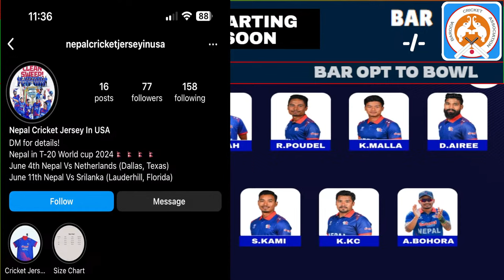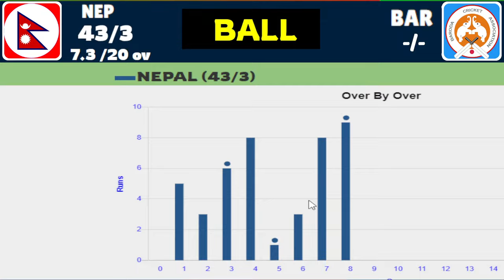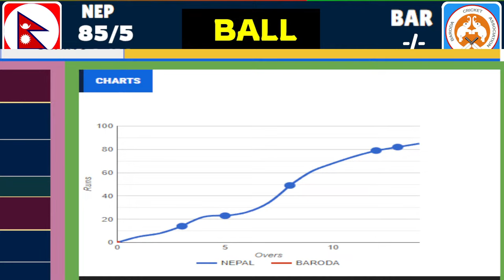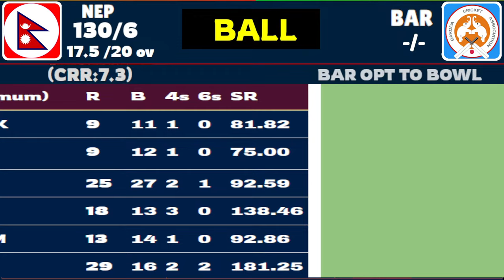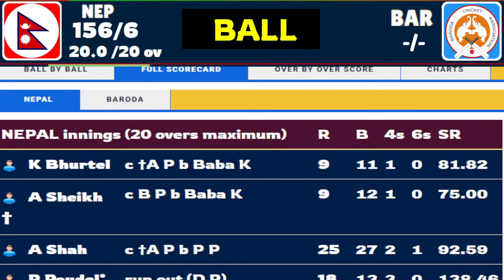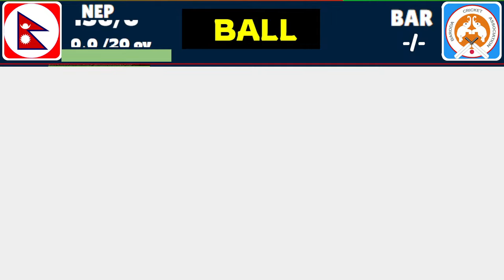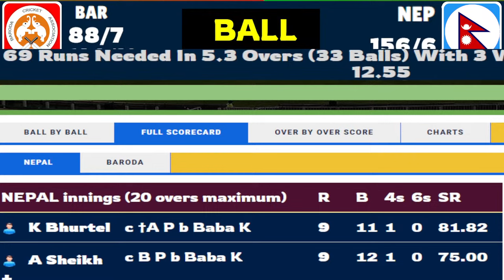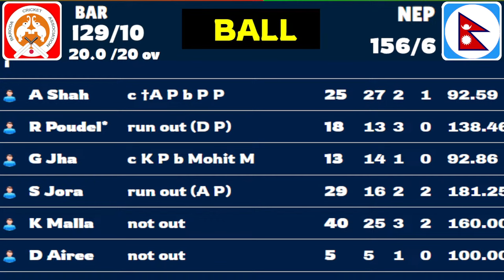NEPAL VS BARODA TRIANGULAR T20 SERIES 2024 LIVE || NEPA TOUR OF INDIA 2024 NEP VS NAR 3RD T20 MATCH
Graphics= ICC,ESPN,wicket nepal,np cricket,cricket association of nepal,neplays.hamro khelkud, oman cricket, cricnepl

If you have copyright issued for your own content in the video then you can simply write to👇

Copyright @ SK Advise 2024. Any reproduction or illegal distribution of the content in any form will result in immediate action against the person concerned..☺️☺️